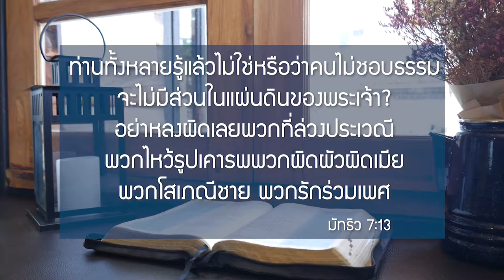NBC บทที่ 6 ประตูแคบ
ในพระคำภีร์สอนเราถึงความรอด ว่าเรารอดโดยพระคุณ
ของพระเจ้าเท่านั้น ไม่ใช่ด้วยการกระทำของเราเอง
เราไม่สามารถแลกชีวิตนิรันดร์ด้วยการปฎิบัติดี
ของเราเองได้สิ่งสำคัญคือเราต้องรับความรอด
ที่มาจากผลของการไถ่บาปของพระเยซู
บนไม้กางเขนเท่านั้น
เมื่อเห็นความรอดที่แท้จริง
การเปลี่ยนแปลง ชีวิตก็ชัดเจน